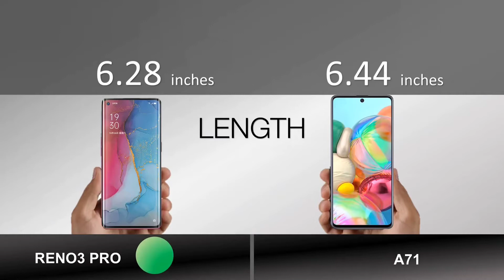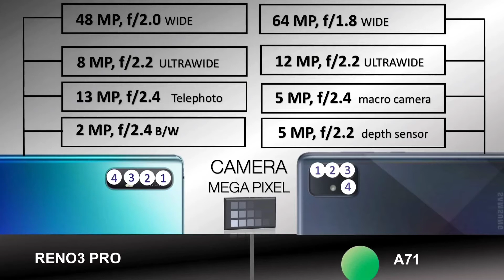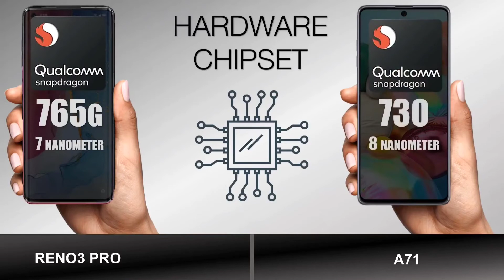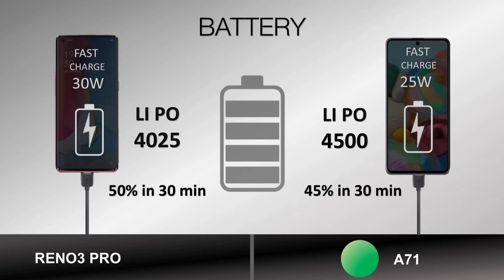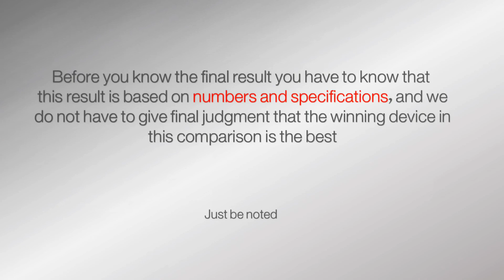Oppo Reno 3 Pro VS Samsung Galaxy A71